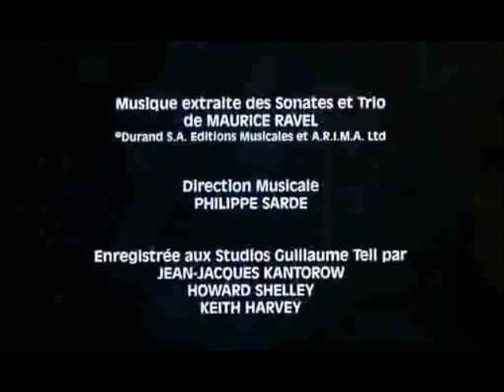un coeur en hiver